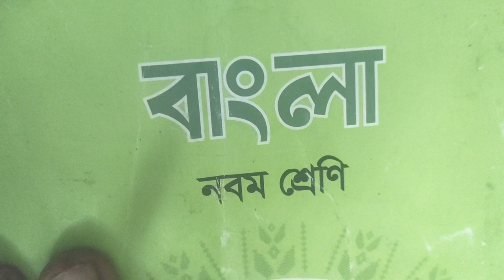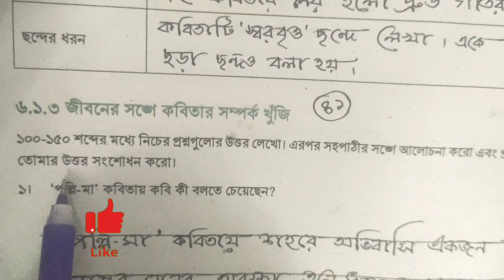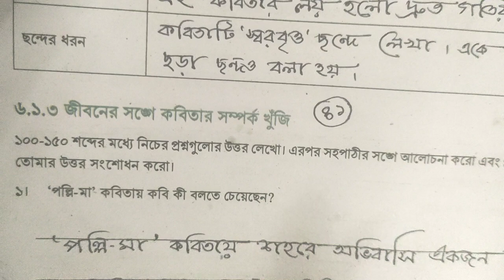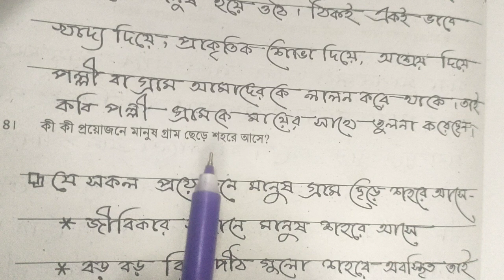৯ম শ্রেণি বাংলা,পল্লি মা,বইয়ের কাজ পৃ-১১৯-১২১।। Class 9, Bangla, Polli ma, Book work. P-119-121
৯ম শ্রেণি বাংলা,পল্লি মা,বইয়ের কাজ পৃ-১১৯-১২১।। Class 9, Bangla, Polli ma, Book work. P-119-121

৯ম শ্রেণি বাংলা, কবিতা- পল্লি মা, বইয়ের কাজ পৃ-১১৯।। Class 9, Bangla, Polli ma, Book work. P-119
৯ম শ্রেণি বাংলা, কবিতা- পল্লি মা, পৃ-১১৬-১১৮।। Class 9, Bangla, Kobita- Polli ma, P-116-118.

নতুন শিক্ষাক্রমের ৯ম শ্রেণির বাংলা বই ২০২৪
৯মশ্রেণি নতুন বই পরিচিতি ২০২৪
২০২৪ সালের ৯ম শ্রেণির বই
 নবম শ্রেণির নতুন বই ২০২৪
অষ্টম শ্রেণির নতুন কারিকুলাম বই ২০২৪ অষ্টম শ্রেণির নতুন কারিকুলামের বাংলা বই ২০২৪,
৬ষ্ঠ শ্রেণি বাংলা নতুন সিলেবাস ও কারিকুলামের বই
নতুন কারিকুলামে ৮ম শ্রেণীর বিজ্ঞান বই ২০২৪ সালের ৮ম শ্রেণী বাংলা বই
নবম বাংলা আগুনের পরশমণি গল্পের মূলভা
Class 9 bangla bookwork page119
Class 8 Bangla chapter 1, page 13-14, Class 8 Bangla page 13,14
class 8 bangla chapter 1,  2024, প্রমিত ভাষায় পড়ি
৮ম শ্রেণি বাংলা,
৮ম শ্রেণি বাংলা আগুনের পরশমণি, ৮ম শ্রেণি বাংলা ২০২৪,
৮ম শ্রেণি বাংলা ১ম অধ্যায়,
৮ম শ্রেণি বাংলা ১ম অধ্যায় লেখা পড়ি লেখা বুঝি,
 ৮ম শ্রেণি বাংলা
৯ম বাংলা আগুনের পরশমণি গল্পের মূলভাব

নবম শ্রেণী বাংলা কবিতা পল্লি মা
নবম শ্রেণি বাংলা বইয়ের কাজ
৯ম বাংলা পৃ১২৯ বইয়ের কাজ

নবম শ্রেণী বাংলা কবিতা পল্লি-মা বইয়ের কাজ

৯ম বাংলা বইয়ের কাজ পৃ ১২১